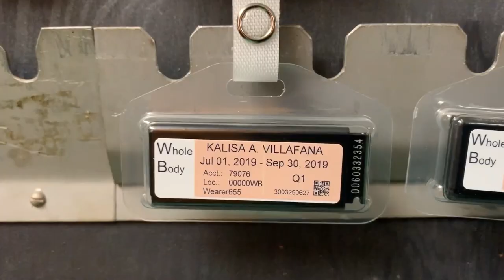MEET Dr. Villafana | Trinidadian Nuclear Physicist | First Black Woman Ph.D. in Physics at FSU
Dr. Kalisa Villafana, a native of Trinidad and Tobago, is a Yield Analysis Engineer for Intel Corporation in Arizona. She recently became the first black woman to obtain a Ph.D. in Physics from Florida State University in the summer of 2019. She has always been passionate about STEM and diversity & inclusion in these fields. She plans to continue to mentor young minorities in STEM and to encourage and promote diversity. She is enjoying her new role at Intel and is able to use all of her research, data analysis, and physics expertise.